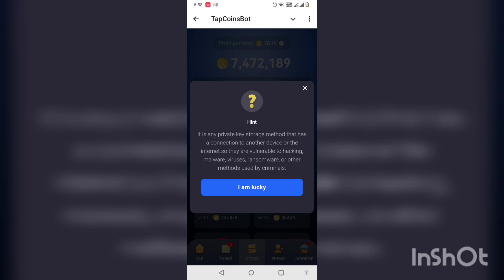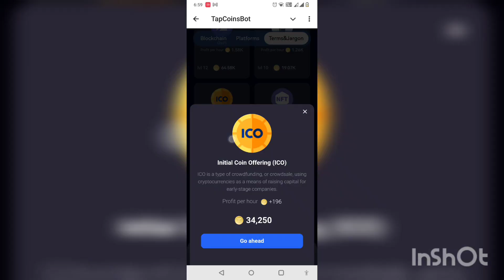28th July 2024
28th July 2024

🔥TapCoins - Tap to Earn🔥

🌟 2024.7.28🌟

Daily Bounty: +320K

1️⃣ PoW
2️⃣ ICO
3️⃣ Hot wallet